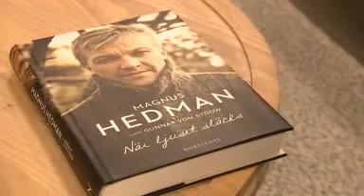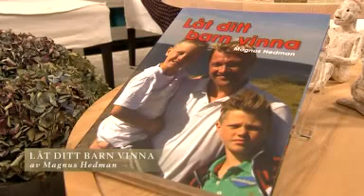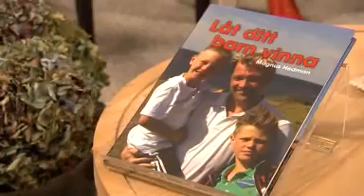Magnus Hedman: "Så blir du en bra idrottsförälder"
Före detta landslagsmålvakten Magnus Hedman har kommit till insikt om hur föräldrar som vill för mycket kan förstöra för sina barn och deras idrottsintresse. Nu har han skrivit en bok i ämnet.